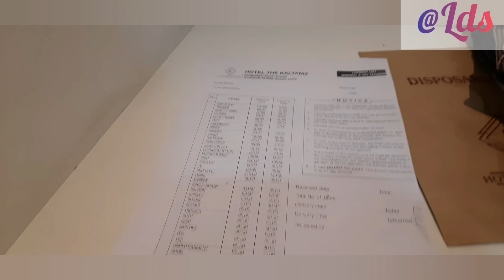Hotel in Guwahati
I stayed in the hotel Kalyaniz at Ganeshguri, Guwahati. It's a lovely hotel. The room are not so expressive and the service is good.